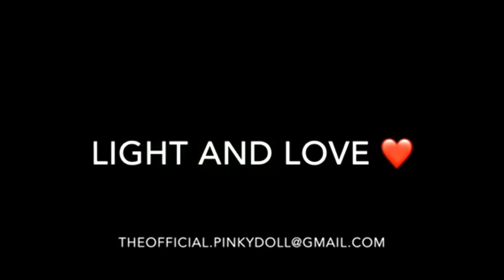22222 PORTAL "Trinity Spell"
22222 PORTAL "Trinity Spell"
Hello my lovelies today as you guys know it is a massive day a portal has been open that will guide us and grant us quick manifestations here is a trinity spell that will help bring into fruition your desires in the physical form to see real results! Lets be clear in what we want and make it happen! Enjoy!!

3 Card Reading
30 Min Reading
1 Hr Reading